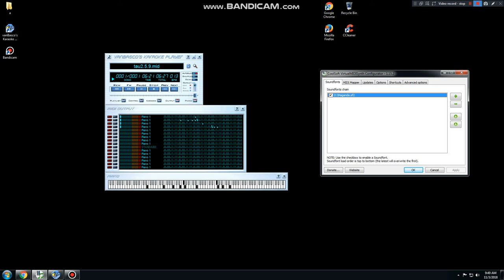[BLACK MIDI] HDSQ - Tau 6.28 Million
Original author video:
Technical Information:

MIDI Filename: tau2.5.9.mid
MIDI Size: 47.9 MB
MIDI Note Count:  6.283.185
Soundfont used: Maganda